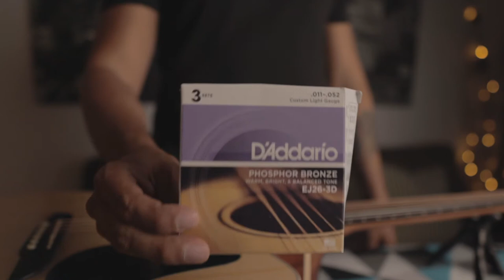Changing Strings of my Acoustic Guitar (Timelapse)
A little timelapse of my strings changing and cleaning process.